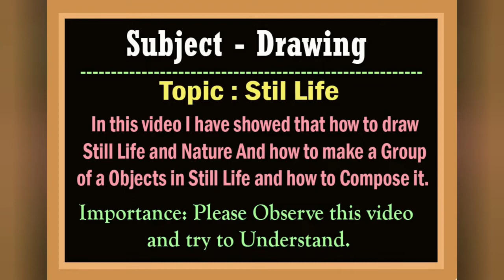Still Life - Doodhi